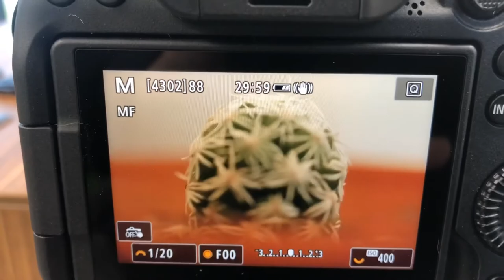Using a 3D Printer for Macro Photo Stacking see description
Can I use a 3d printer as a photo stacker? Probably, but this is just a proof of concept but it seems to work just fine on larger macro subjects... I need to fine tune the setup but I am optimistic that the early results show promise...

I think next time I will end up mounting the camera on the printer and keep the subject static for the photo stack... This way this lighting will stay constant. Doubt I can get results similar to the Cognisys StackShot but worth a try.